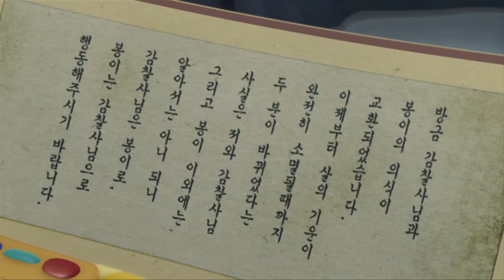바이클론즈 4기 메가비스트 제19화-제20화 [Biklonz S.04 EP.19-EP.20]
새로운 악당 마담흉의 무시무시한 불가사리에 맞서 싸우는
우리 바이클론즈들의 새로운 활약!
앞으로 펼쳐질 더 흥미진진한 이야기를  확인해보세요!